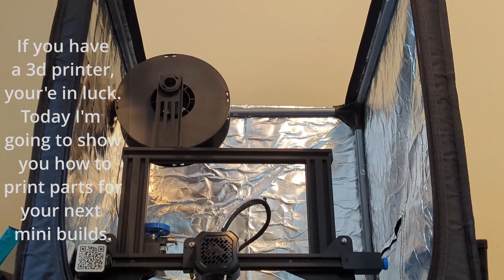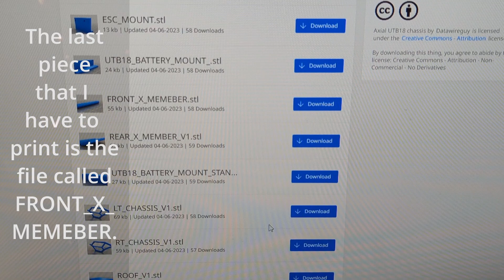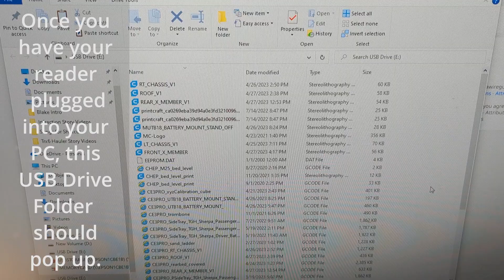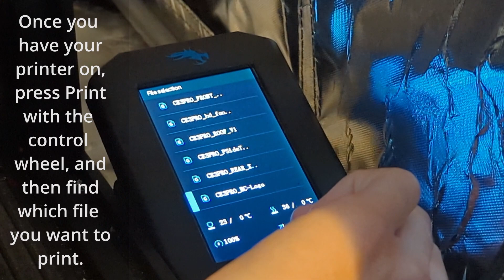Mini Crawler Monday | 3d Printed Parts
This is episode 3 of the Mini Crawler Monday Series. If you have a 3d printer, you're in luck. Today I'm going to show you how to print parts for your next mini builds. I hope you enjoy this video, and if you like watching how to videos of 3d printing, Hit The Like Button, Subscribe, And Smash The Bell So That You Won't Miss Any New Videos!!!

Facebook: Blake Stevens / East Tennessee RC Club

Equipment:
Camera: Dji Action 2 - Google Pixel 6
Drone: Hubsan H501S X4 Pro
GoPro: Gopro Hero 6 Black
Gimbal: Dji Osmo Mobile 6
Tripod: GoPro MAX Grip + Tripod

Collection: Wltoys 284131, UDI 1603, Arrma Infraction Mega, Axial Scx24 JLU, Traxxas X-maxx 8s, Element Gatekeeper, TGH G10 Cliffhanger, Arrma Typhon 6s, Pro Boat Stealthwake 23, Rlaarlo 1/14 Brushed Rc Buggy, Traxxas Slash 4x4, Furitek Cayman, Traxxas Trx6 Hauler